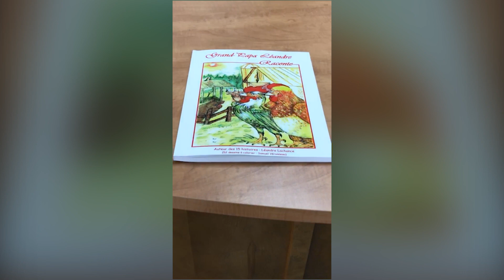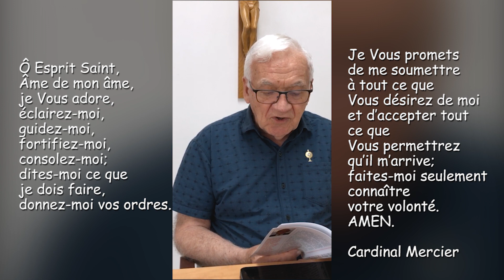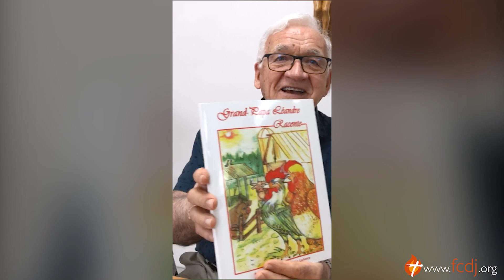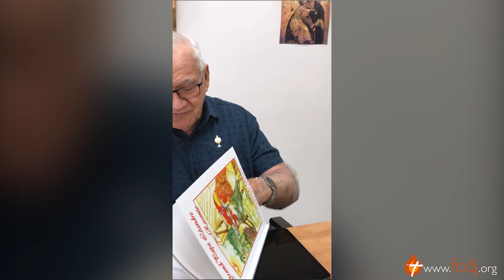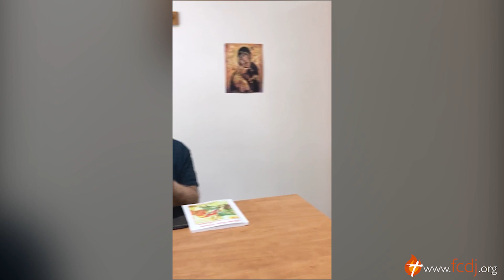Facebook Live 13/06/2019 - La terre se renouvelle pour accueillir Jésus.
La terre se renouvelle pour accueillir Jésus est le thème de ce Facebook Live.

Léandre prend vos commentaires au long du direct seulement.

Bon visionnement!